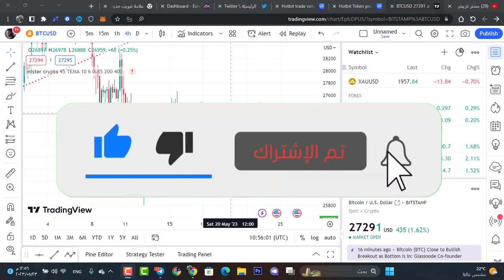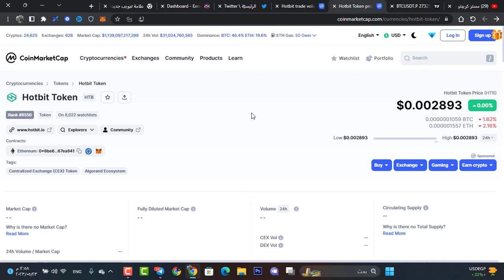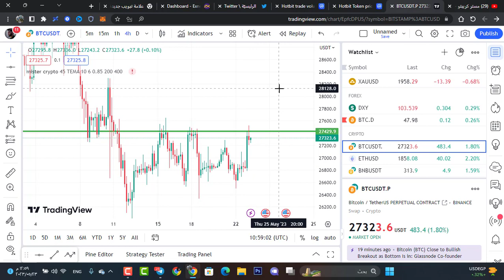رفع سقف دين الأمريكي يفجر البيتكوين | أخبار عاجلة 🔴 أنهيار منصة HOTBIT / KUCOIN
كود قناتنا
k2fv96bvtw